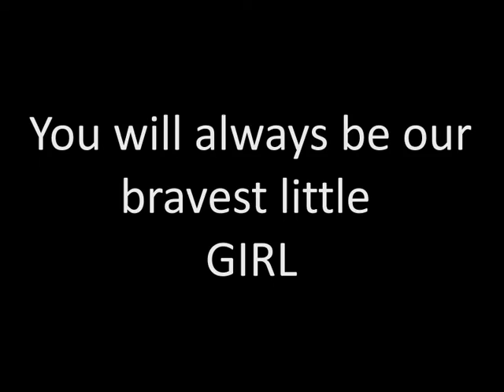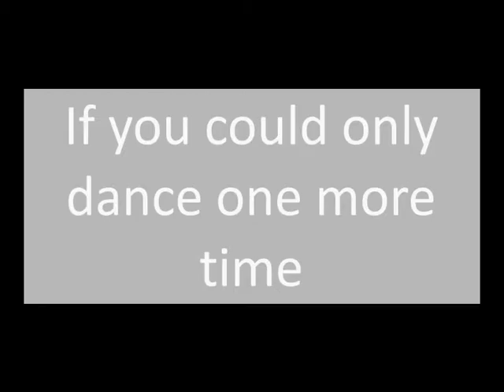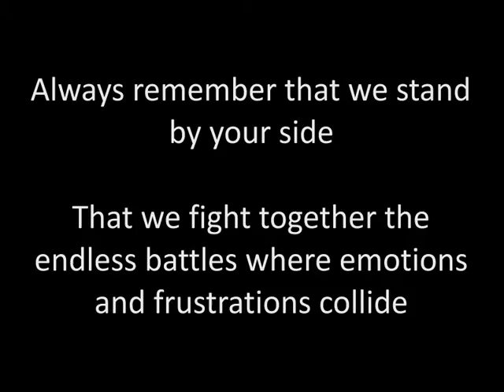Daddys little girl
This is a personal video of my child that obtained a traumatic brain injury due to a car accident where a drunk driver was involved. this video shows her full of life and smiles before the accident and as she is currently. this video is a tribute to her.

She is our bravest little girl..

Here is a song I wrote for Abigail, dedicated and special to her:

A Flower in the Sand..

Verse:
Daddy's little girl a flower in the sand
Sweet sweet angel in a dangerous land

Life has done you wrong but you are standing strong
The world has cut you deep
You face a road so unimaginably steep

Always remember we stand by your side
We fight together the endless battles where emotions collide
Never give up my brave little girl. You have shown many wrong
This is your song, I sing to you, daddy's angel big eyed pearl
Bridge:
An inspiration to the world
Your strength inspire the bravest of warriors
You have enlightened us with your smiles and laughter
To you we owe our gratitude. You make us proud
Daddy's biggest motivation in this -un Godly- space
Chorus:
Stand up and walk the way of life
Never let go of your courage to fight
A Special gift from above
Be strong and never loose sight
This road is tough but you showed us love
That's enough for us to carry on
In you there is sunshine to be shone
Your light will forever burn like the fiery sun
Ending:
You are daddy's little pearl
My bravest little girl